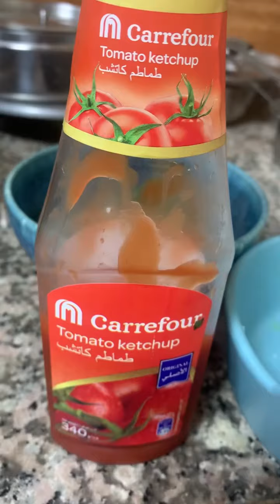Paneer Capsicum Onion Veg Gravy